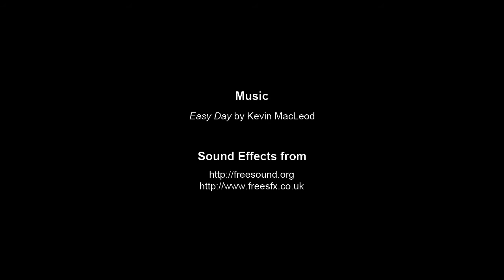Paddy Clarke Ha Ha Ha Episode 3 Trailer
Paddy Clarke Ha Ha Ha

Based on the novel by Roddy Doyle

Illustrator: Hyemin Yang
Animator: Hyemin Yang
Sound Editor: Shin-Hye Park